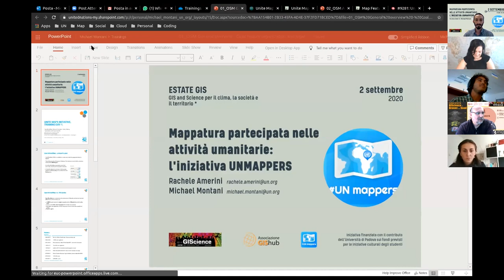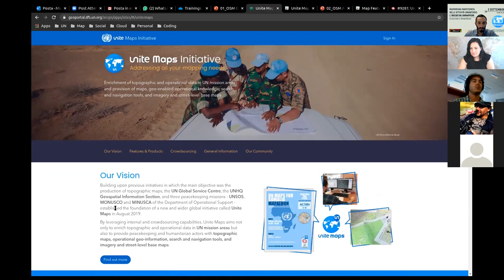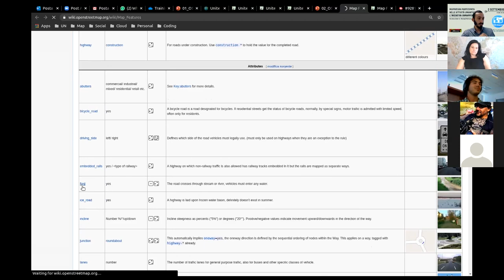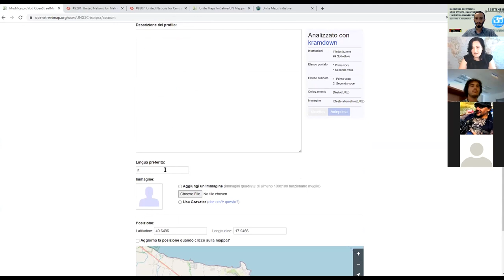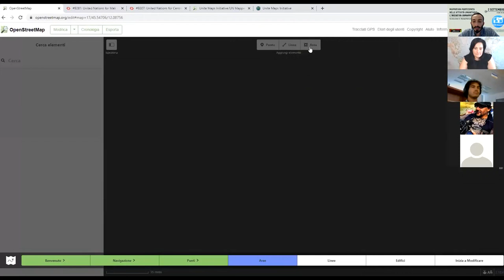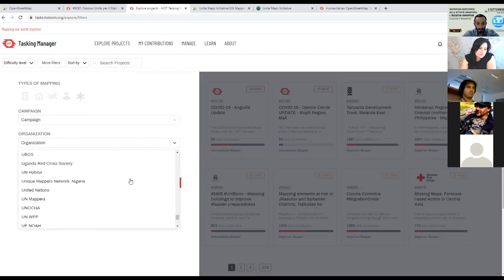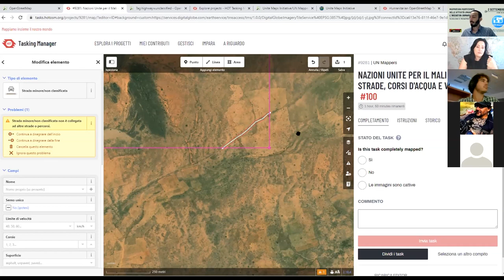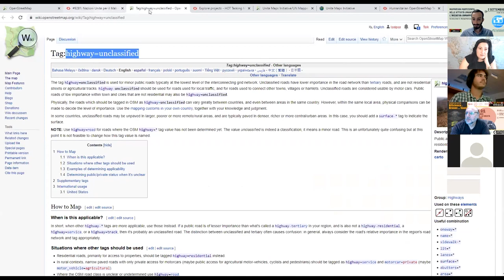Mappatura partecipata nelle attività umanitarie - UN Mappers | OpenStreetMap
Il laboratorio "Mappatura partecipata nelle attività umanitarie: l'iniziativa UN Mappers" fa parte degli appuntamenti estivi EstateGIS del Master in GIScience e Droni per la gestione del territorio: le offerte formative completamente gratuite e aperte a tutti!

Diventare mappatrice/mappatore, agire nei teatri di conflitto utilizzando il potere delle nuove tecnologie dell'informazione geografica, contribuire in prima persona alle operazioni di peackeeeping delle Nazioni Unite: tutto questo è possibile con l'iniziativa Unmappers.

La Dott.ssa Rachele Amerini e il Dott. Michael Montani del gruppo UN Mappers, spiegano come diventare mappatori e fornire così il proprio contributo sulla piattaforma Open Street Map e più in particolare su Humanitarian Open Street Map. Il team internazionale si dedica all'azione umanitaria in zone remote e allo sviluppo della comunità attraverso iniziative di mappatura partecipata e fornisce dati cartografici open source che aiutano e supportano la gestione di conflitti, di disastri ambientali, di rischi idrogeologici e contribuiscono agli SGDs, i Sustainable Development Goals dell'Agenda 2030.

FRAMEWORK:
EstateGIS è una rassegna estiva di Seminari, laboratori geoinformatici e workshop per sensibilizzare e coinvolgere studenti e cittadini sul climatechange e sugli impatti socio-ambientali delle attività antropiche su scala locale e globale, utilizzando la Geographical Information Science (GIScience) come strumento interdisciplinare di lettura e di divulgazione.

EstateGIS | GIS and Science per il Clima, la Società  e il Territorio è un'iniziativa finanziata con il contributo dell'Università di Padova sui fondi previsti per le Iniziative culturali degli studenti.

INDIRIZZO
» Master GIScience e Sistemi a Pilotaggio Remoto
(Dipartimento ICEA | Università degli Studi di Padova)
Via F. Marzolo, 9
35131 Padova PD